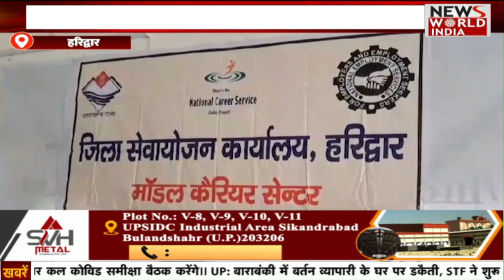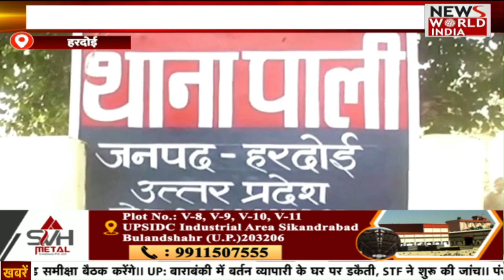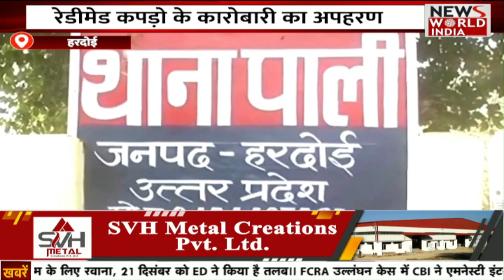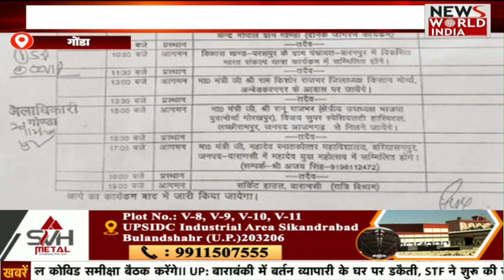यूपी- उत्तराखंड की बड़ी खबरें